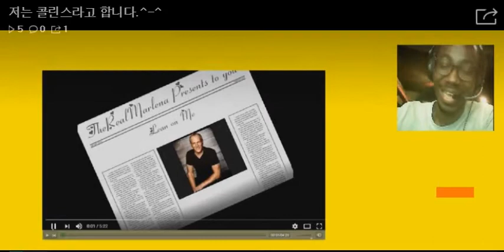With Collins who is holy and honest_Screen Pal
Collins suffered poor finacial situation as a Ghananian. Let us give our hand to Ghananians. And deserved African who need help of YOU.

# AMARA.ORG  # TED  # ScreenPal # CMNIX ENTERTAINMENT  # CINEHUB KOREA  # VIDDSEE  # Amara On Demand , # Kakao